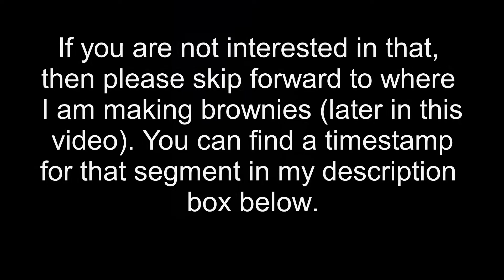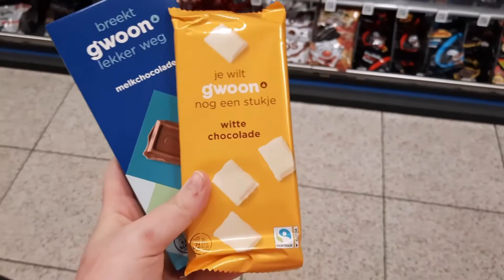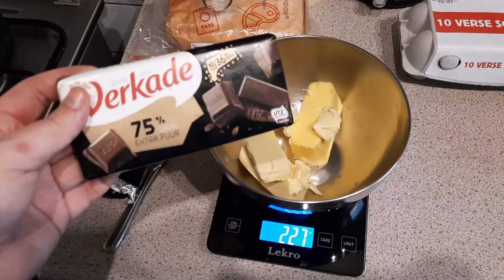Discussing iconic Amberlynn Reid expressions as a fellow FAT GIRL | REACT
14:30 Vlogging
15:58 Making brownies

My name is Thamar, but you can call me Tammy. I struggle with too many mental issues, lol, but don't we all? On this channel I film most of my struggles, I'm not that open in real life though. I'm not promoting any kind of (eating) disorder, I'm just documenting my life. I'm very hapy to have you Little Lemons accompany me. Thank you SO much!